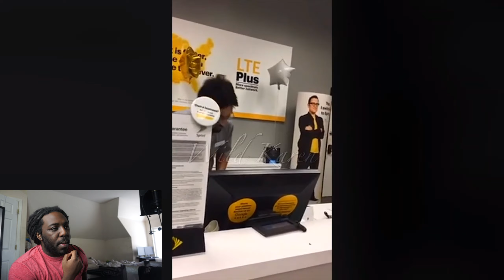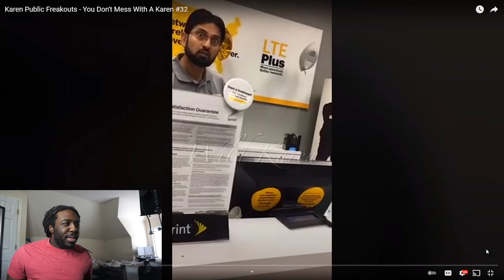Karen Public Freakouts - You Don't Mess With A Karen #32 Reaction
Karen Public Freakouts - You Don't Mess With A Karen #32